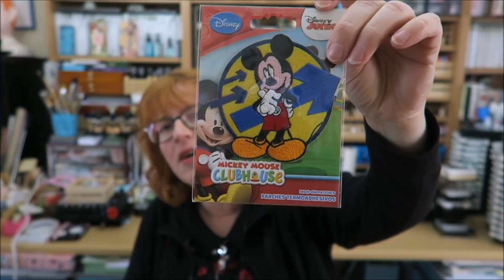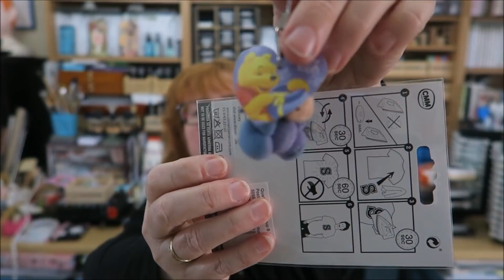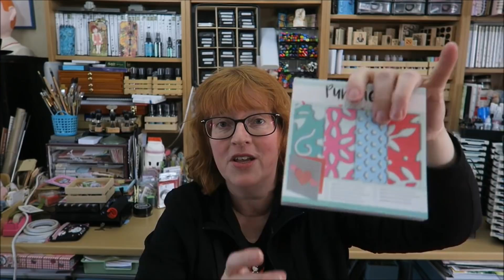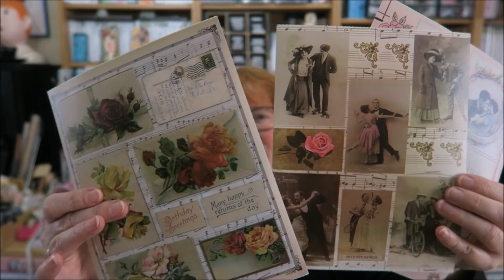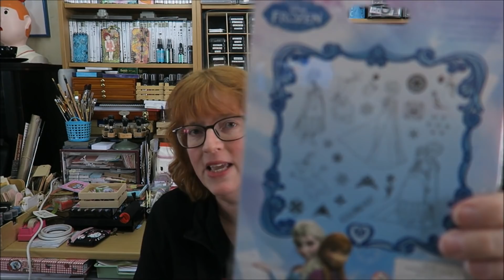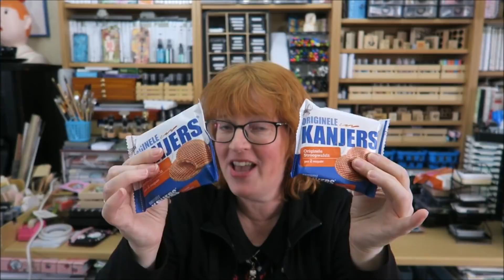CLOSED!! 3000 Subscribers GIVEAWAY!! CLOSED!!!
I can hardly believe it!! 3000 subscribers! Thanks so much everyone!!

And announce the winnner on Friday 13th  (iiiih)

dutch_disney_fan_65
dutch_alice_fan